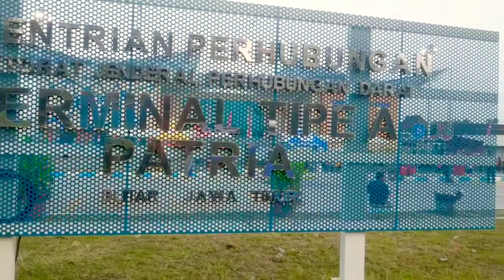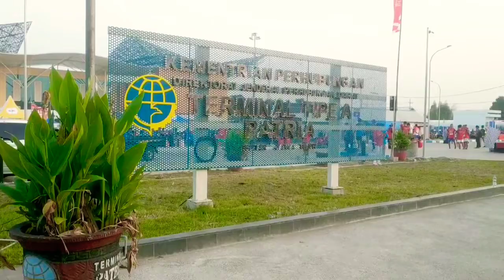BLITAR INDEPENDENCE RUN 21 AGUSTUS 2022@Boy Wildan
BLITAR INDEPENDENCE RUN 20 AGUSTUS 2022 yang diadakan dalam rangka perayaan kemerdekaan Indonesia yang bertempat diterminal Patria kota Blitar#penkotblitar,